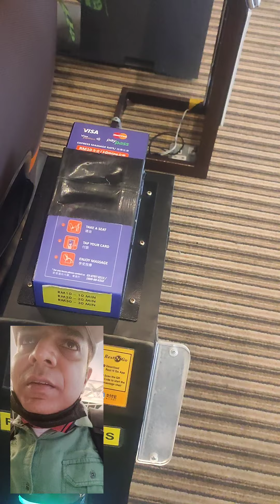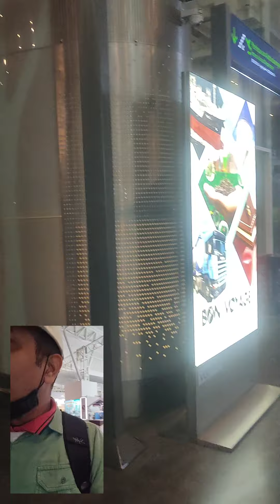KAIL2 Malasiya Airport